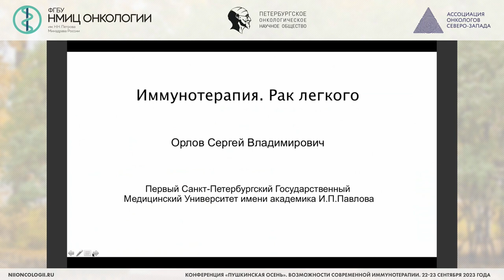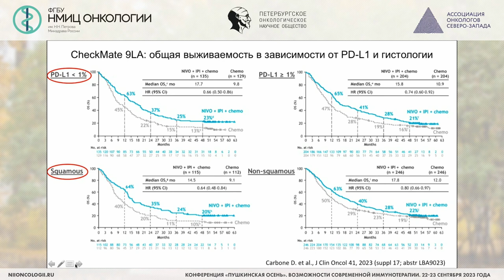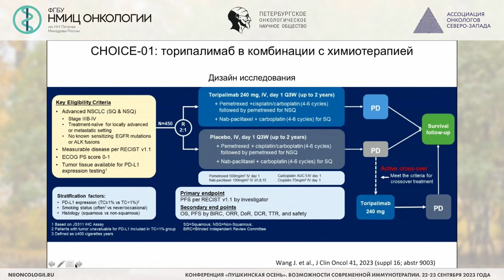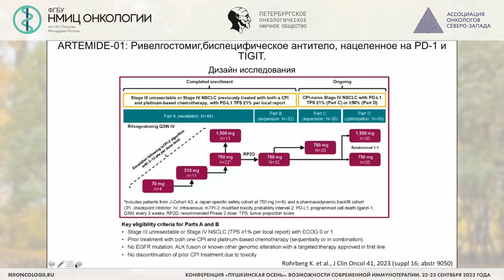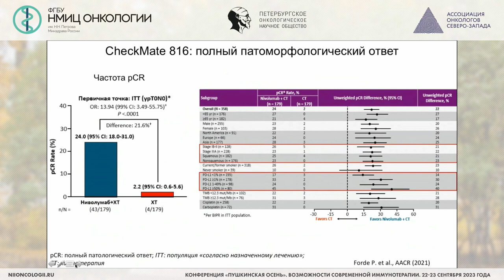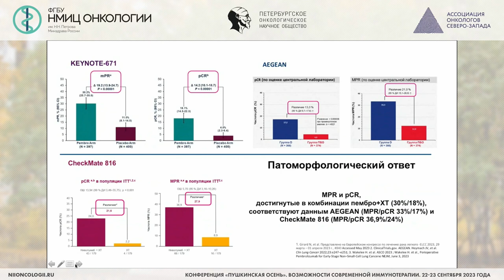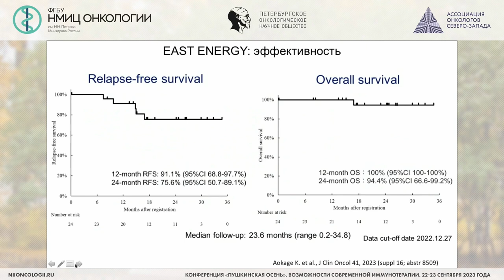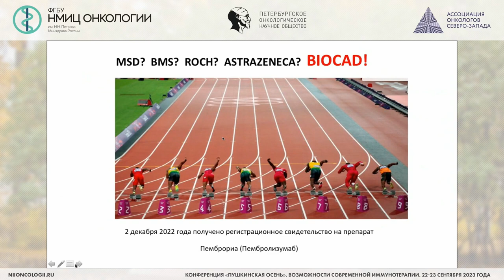Рак легкого (Орлов С.В.)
Орлов Сергей Владимирович – онколог, торакальный хирург отдела хирургической пульмонологии НИИ пульмонологии ФГБОУ ВО ПСПбГМУ им. И.П. Павлова Минздрава России, д.м.н., проф., чл.-корр. РАН, г. Санкт-Петербург